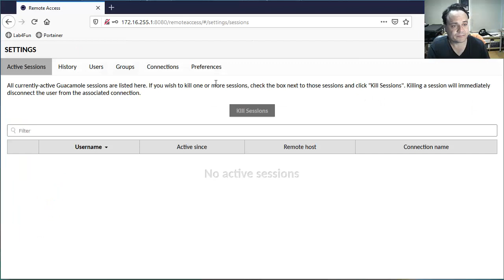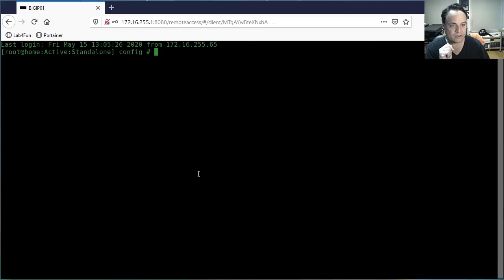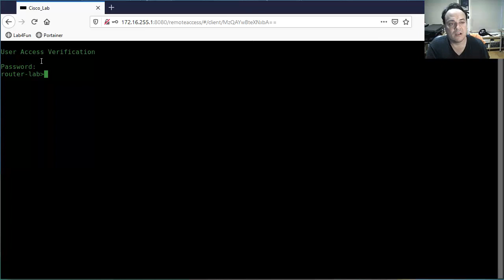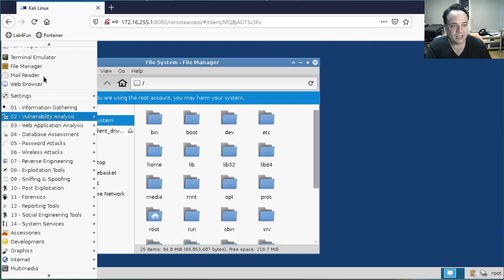Workshop Blog CCNA - Apache Guacamole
Participem! Vai ser no próximo Domingo, as 4PM (horário de Brasília). Link com mais informações